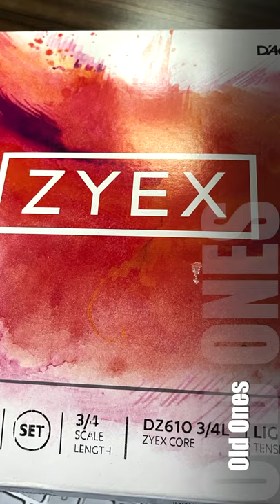CHANGING DOUBLE BASS STRINGS THOMASTIK SPIROCORE